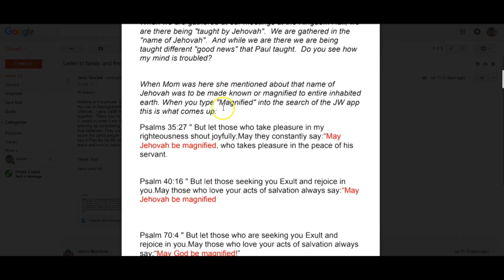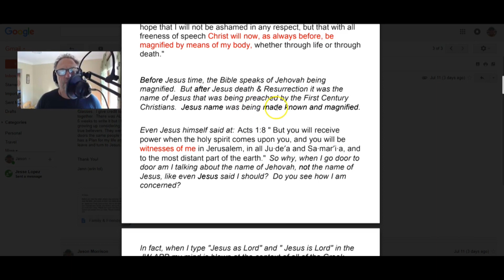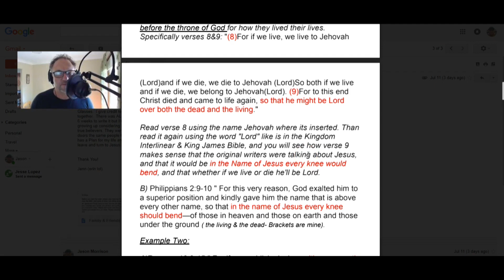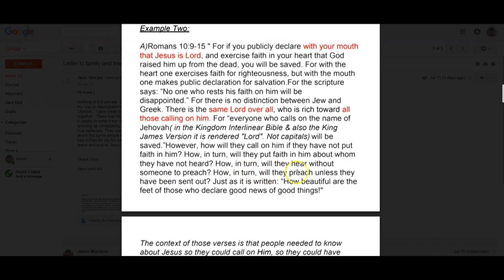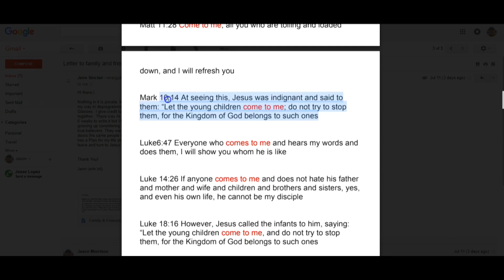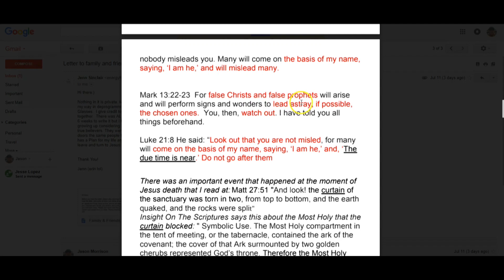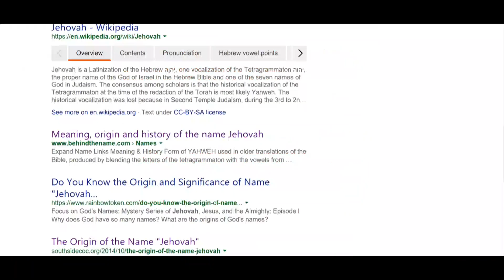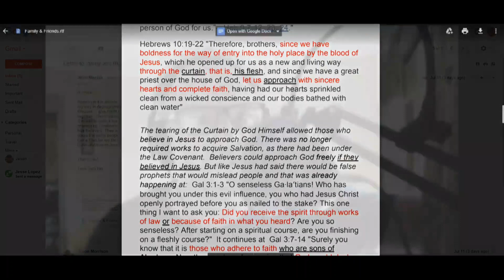#6 Jehovah's Witness -OUT- Appeal to those still "IN"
Join a Theologist as he shares a commentary on an appeal letter of an OUT Jehovah's Witness to her JW friends and family who are still IN. Loaded with Scripture, complicated personal experiences and passion. Please learn from and comment on ERIN"S life changing LETTER.